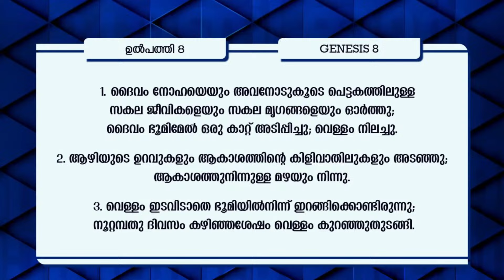ദൈവത്തിൻ്റെ അഞ്ച് കാറ്റുകൾ | Pr. Robinson | 24 Hours Prayer Message | powervision Tv